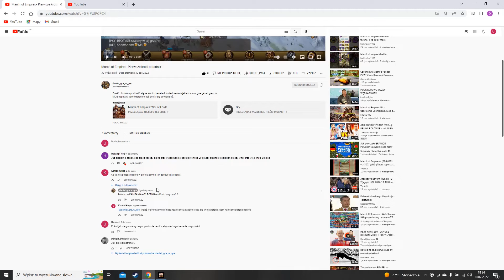March of Empires- coś o potędze